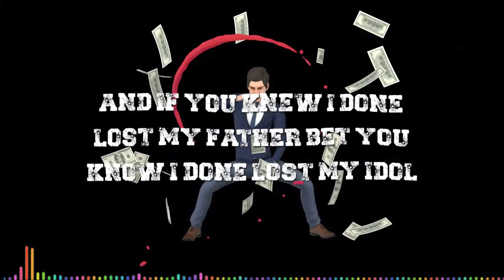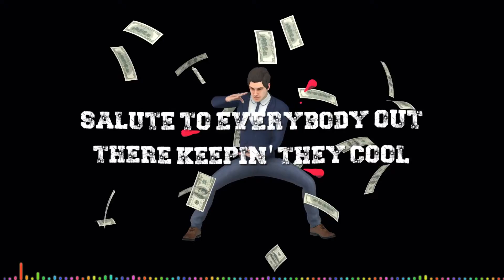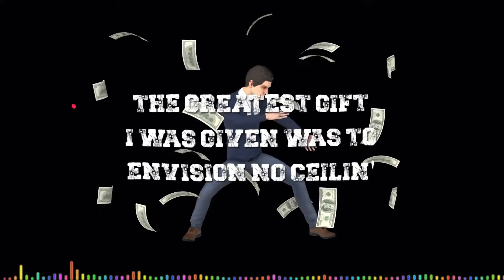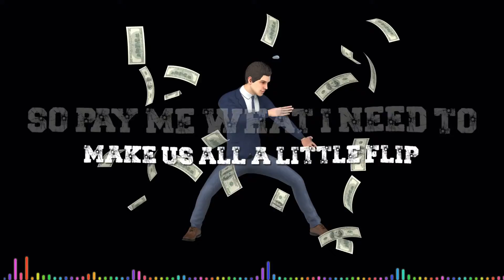Paul Supreme - My Advance